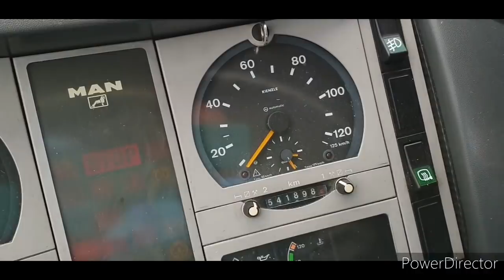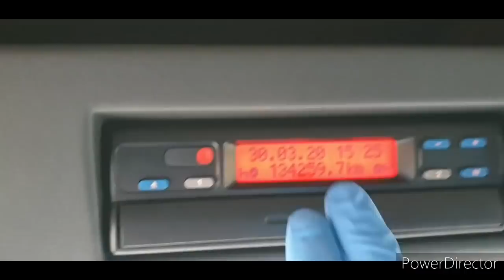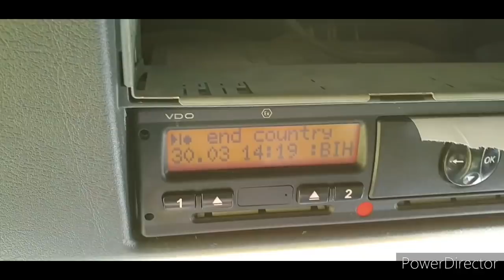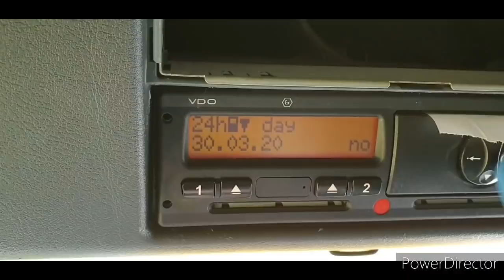Vozimo kamion - Sarajevo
Hvala vam EKIPA od ❤❤❤ Najaci ste💪💪💪